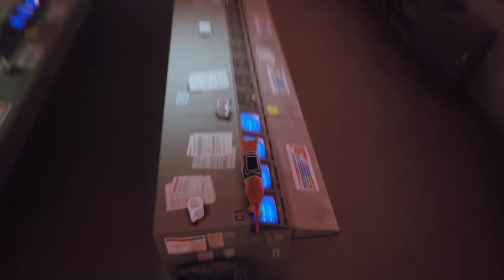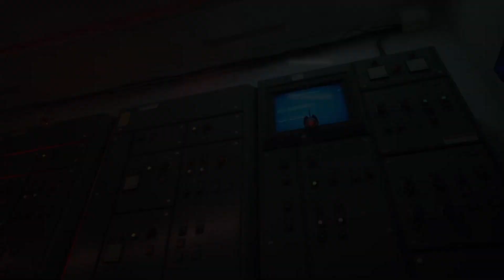Stray (PS4) Kontrollraum #16 (2024)